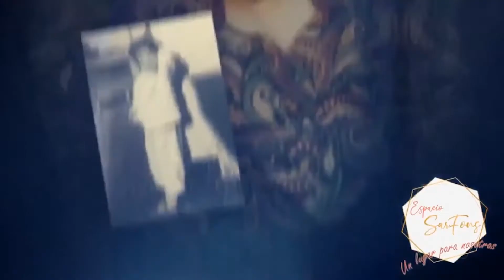SALUDOSARITAESPACIOSARFONS02 12 2020